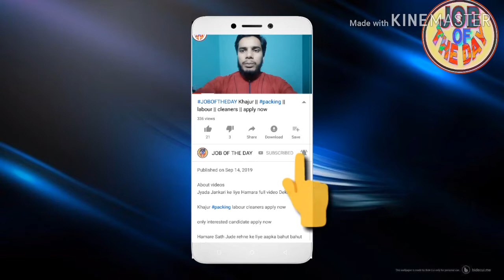safety officer all technician 30 November high salary? jobs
About videos

clientinterviewDelhi job safety officer all technician 30 November high salary? jobs

Job search,
girl job
job searching
Classified job
Home jobs
job farmhouse
job hiring
driving jobs
job in London
welding jobs
vacancy
online data entry jobs
Restaurant jobs
job website looking for a
security job
visit visa
tourist visa
Ajman visa
Sharjah visa
Abu Dhabi job
room jobs
Mall jobs
mechanical Engineering
civil job
electrical job
10th pass job
12Th pass job
fresher jobs
driving
security guard
airport jobs
free job
food job
Azad visa
new requirement
new seeker
Dubai
shopping mall job
cook job
helper jobs
cleaner job
online
cook job
bike job
shop job
Job in Singapore
Civil engineer
For men
Labour category
Aluminium fabricator
Civil foreman
Masjid cleaning
Plumber
AC technician
AC mechanic
AC helper
Auto AC technician
Duct man
Aluminium fabricator
Civil helper
Electrical engineer
Construction labour
House driver
High salary jobs
Mechanical helper
Kuwait jobs
Packing helper
Packing job
Food packing
Employment visa
Direct selection
CV selection
Food packing
 apply now